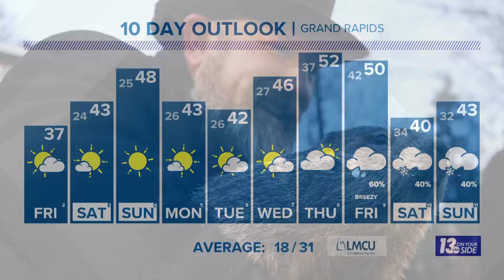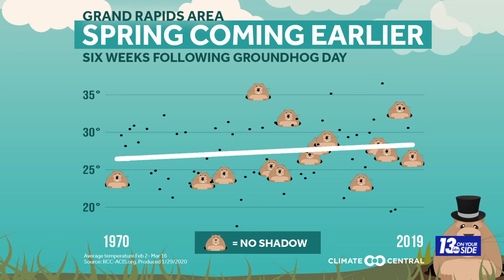It's Groundhog Day! But how accurate is Punxsutawney Phil?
If Punxsutawney Phil sees his shadow, winter continues for another six weeks. If he does not see his shadow, we can expect an early spring.